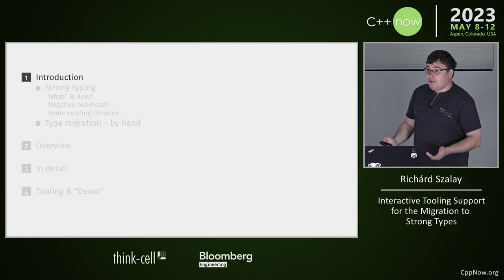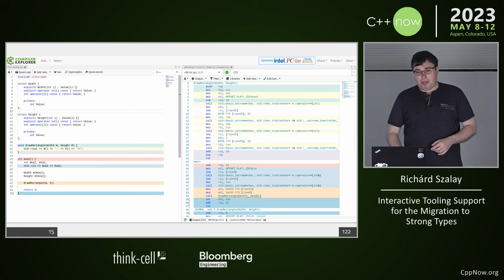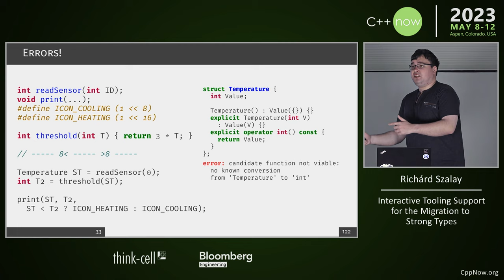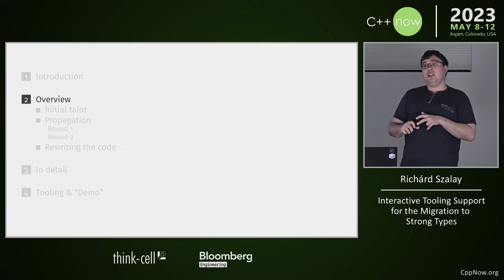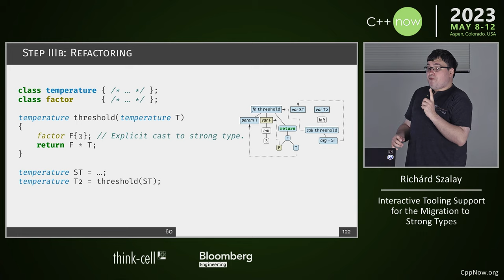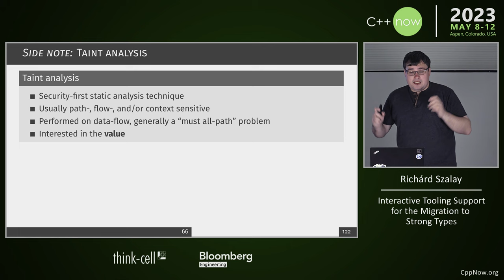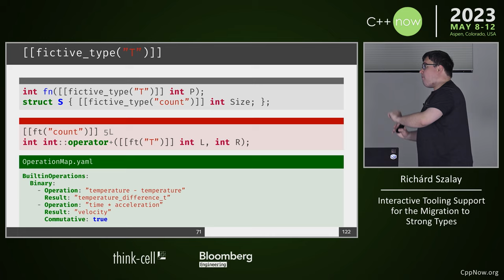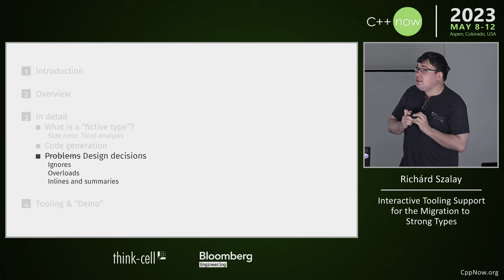Migration to Strong Types in C++: Interactive Tooling Support - Richárd Szalay - CppNow 2023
Interactive Tooling Support for the Migration to Strong Types in C++ - Richárd Szalay - CppNow 2023

Using strong types is an effective way to utilize the type-checking capability of the C++ programming language. Expressing the role of the variables, e.g. "length", "area", "acceleration", or "temperature" as types (and not just variable names) instead of using the standard double can avoid mistakes, like the swap parameters in a function call, or the use of a wrong variable in an expression. However, implementing these ideas is far from trivial: we not only have to implement all the required interfaces for the new types, but we have to make semantic decisions too. Can we multiply a "length" by 2? (Usually yes, and the result is also length). Can we multiply a "length" by a "length"? (Yes, but the result is an "area", not a "length"). Can we divide an "area" by "acceleration"? (Perhaps not in this specific project.) Such decisions are usually very hard to foresee, and making mistakes usually result in ugly compiler errors and the loss of tooling support, e.g., code navigation and code completion.

The method described in this talk supports migration to strong types while keeping the source always in a compilable state. In the first step, we let the developer mark a value as a strong type (e.g., a double value as “length”). Then we follow the “spread” of this hypothetical marker type via assignments, parameter passing, return types, etc. We use [[attributes]] and a compiler extension to facilitate the “colouring” of the program elements we found to belong to the new type so the source always remains well-formed. During this process, we also discover the required interface of the new strong type. This can be reviewed and modified by the user (e.g., deciding that "length" times "length" results in an "area", or "temperature" times "temperature" is a forbidden operation). Once the user is satisfied, the new type is automatically generated based on the discovered interface and replaces the affected places where the old type was used. The method works interprocedurally and between multiple source files.

In this presentation, I will talk about the concept of strong typing, shortly overview some existing methods, describe our tool set by demonstrating it on a small project and discuss the further steps. The concept is implemented for C11, based on LLVM/Clang, and is gradually being extended with the support of C++ elements. We also invite the community to contribute to the development effort.

Richárd Szalay

Richárd has been developing in C++ for around a decade at this point (with occasional breaks to pursue other projects, mainly in C# and Python) and has been developing for C++ for the better half of the aforementioned decade. He is a PhD student researcher at ELTE - Eötvös Loránd University of Hungary, while also working at Ericsson Telecommunication Technologies R&D in a team whose aim is making better code analysis and comprehension tools while also pursuing a wish to improve C++ and other software development activities, for the community at large.